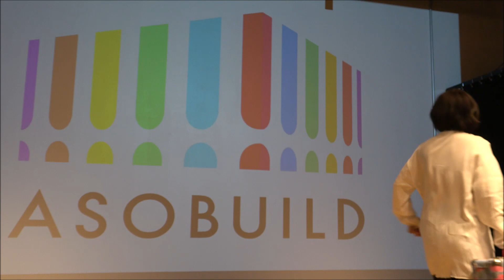オリーブまちこさん・ASOBUILD・2020年2月8日。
オリーブまちこさん・アソビル(ASOBUILD)。狐
一部ミュートになっています。